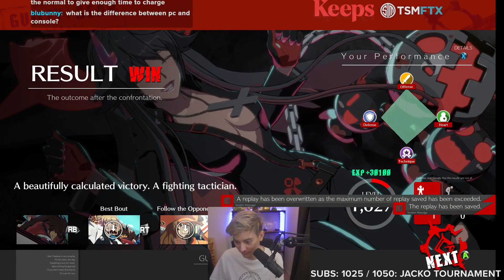Jack O's Momentum Is Too Much for Poor Sol